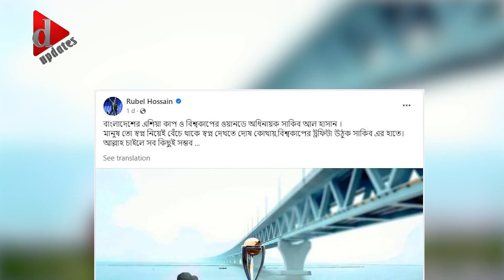সাকিবের নেতৃতে বিশ্বকাপ জিততে চায় বাংলাদেশ | Bangla News | বাংলা খবর | Bangla News Today